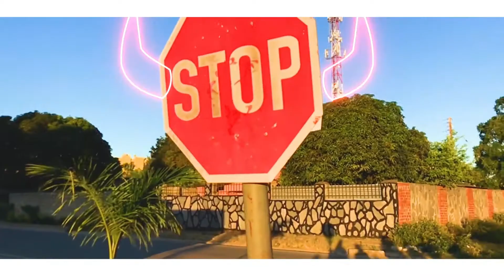2021 NEW WAVE CYPHER - YANG KAYCHO| MR DEALER | MEJA